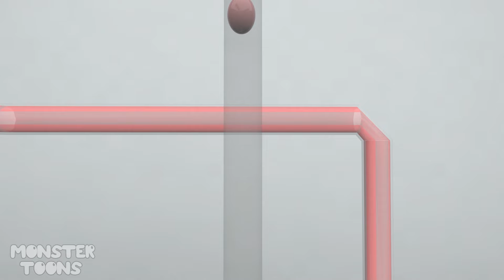Monster Story: BanBan Garten's Ultimate Egg - The Evolution | Minecraft Animation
The last rare egg of OPILA BIRD Pregnant - has hatched, The Professor intends to make it be strongest Monster can fly, extremely crazy. Can he success? Let's watch to the end:

💥Which title is the best depend on you:
The Evolution of BanBan Garten's Ultimate Egg | Minecraft Animation
Unveiling BanBan Garten's Ultimate Egg Evolution | Minecraft Animation
Discovering the Ultimate Egg Evolution in Minecraft Animation
The Legendary Journey of BanBan Garten's Ultimate Egg | Minecraft Animation
Unleashing the Power of BanBan Garten's Ultimate Egg | Minecraft Animation

The Trains Stories: @monstertoons

💥Welcome to the wonderful world of Monster Story, where you'll meet the most lovable gang of friends that have thousands of Interesting stories. Get ready to be introduced to OPILA BIRD, CHEF PIGSTER, STINKY JOEL, JUMBO JOSH, CAPITAN FIDDERS, STINGER FLYNN, BANBANELA, BAN BAN, CHOO CHOO CHARLES, THOMAS And Friends Gang.
Are you ready to join to explore the mysterious establishment and discover the secrets hidden??? Come on, now and then, Let's start together!